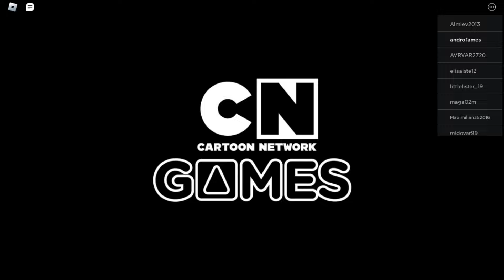Cartoon Network Game On! - Craig of the Creek (Roblox)